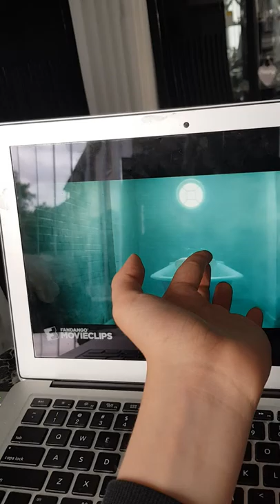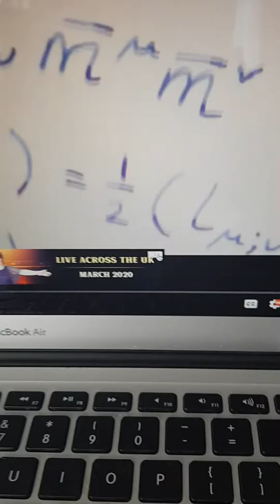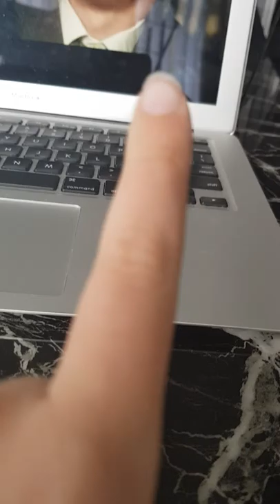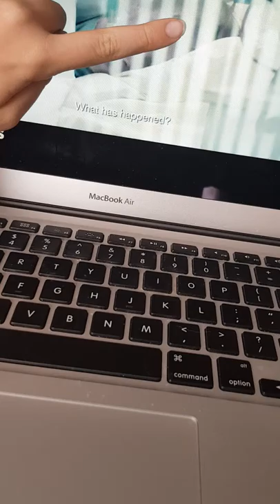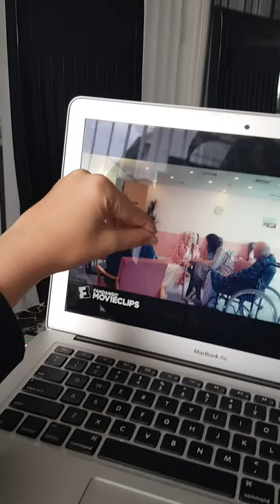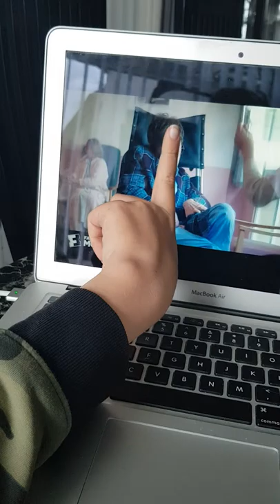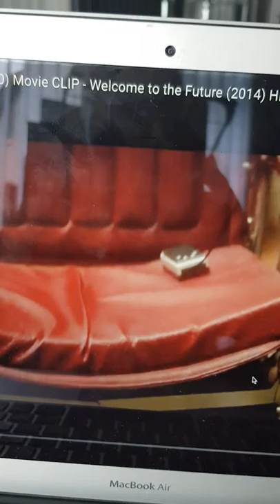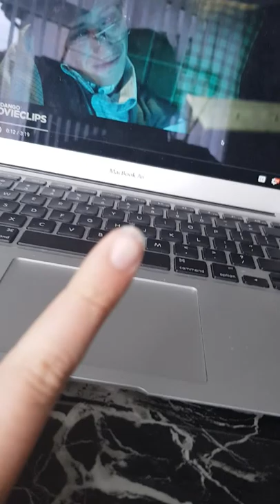Michael world S4 E7 steven hawking